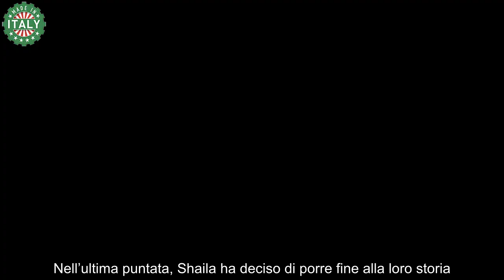Grande Fratello La Verità su Shaila e Lorenzo in Spagna – Guarda il Video!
il grande fratello spagnolo e la trama intricatissima
Il Gran Hermano spagnolo ha dimostrato di essere molto più di un semplice reality. Recentemente, ha attirato l’attenzione del pubblico grazie alle intriganti dinamiche amorose che coinvolgono i concorrenti, in particolare Shaila Gatta e Lorenzo Spolverato. La loro recente evoluzione amorosa ha suscitato un acceso dibattito, specie dopo la sorprendente rottura di Shaila con Javier, che ha scosso il panorama della casa e dei telespettatori.